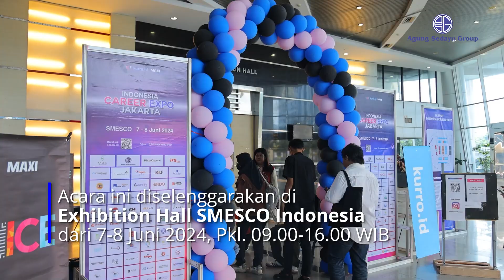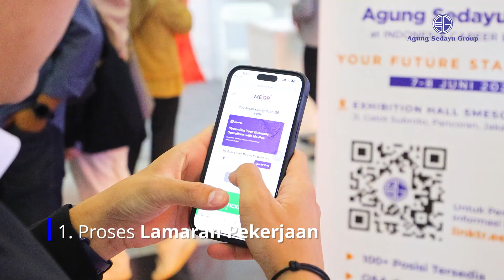Agung Sedayu Group di Indonesia Career Expo 2024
Pada hari Jumat & Sabtu, 7-8 Juni 2024 telah diselenggarakan Job Fair Agung Sedayu Group pada event Indonesia Career Expo di Exhibition Hall SMESCO Indonesia yang menyediakan lebih dari 100 jenis pekerjaan yang berbeda, serta meliputi berbagai aktivitas seperti Career Talk, Q&A bersama Tim Recruitment dan aktivitas lainnya.

Seperti apa kegiatannya? Simak video yang berikut ini.

Wardrobe by : @helioshop at @bytheseapik